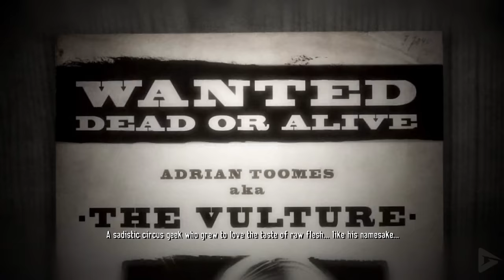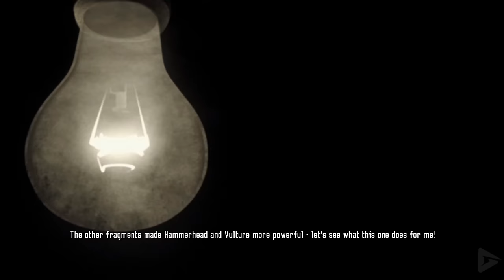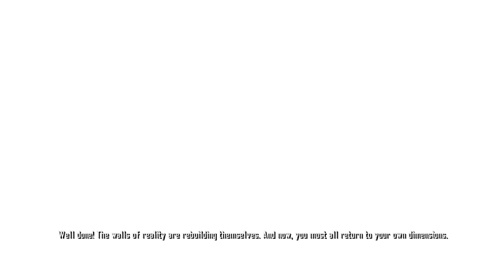Spider-Man Noir's Story (Shattered Dimensions Game) 4K 60FPS Ultra HD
An artifact known as the "Tablet of Order and Chaos" is shattered during a brief battle between Spider-Man and Mysterio, causing problems with multiple Marvel realities. Madame Web calls on four versions of Spider-Man from four realities to assist her in bringing the realities back into balance: the Amazing Spider-Man (Spider-Man's main incarnation), Spider-Man Noir (Spider-Man's 1930s incarnation), Spider-Man 2099 (Spider-Man's future incarnation) and Ultimate Spider-Man (Spider-Man's younger incarnation from an alternate present bonded with a black suit). Each Spider-Man easily gains their first tablet fragment and turns it over to Madame Web; however, she explains evildoers will be drawn to the power of the fragments like moths to a flame. "Why'd you have to go and jinx us?" Adding to the bad news, Mysterio has one of the fragments, which grants him the power of true magic.